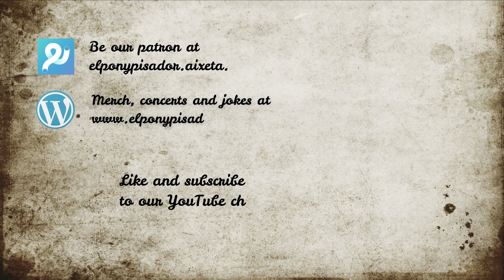El Pony Pisador - Glòria, la guilla geògrafa terraplanista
Vuitè tema del nostre treball JAJA Salu2
Eighth song from our album JAJA Salu2

COMENTA SUUU SI T'HA MOLAT!
COMMENT SUUU IF YOU LIKED IT!

Si t'agrada ser feliç, fes-te mecenes
Si te gusta ser feliz, hazte mecenas

l'últim crit en MODA!

Per donar unces d'or
Para darnos onzas de oro
To give gold ounces

Música i lletra per El Pony Pisador

Adrià Vila: Veu i mandolina
Guillem Codern: Veu i banjo
Martí Selga: Veu
Miquel Pérez: Veu i violí
Ramon Anglada: Veu i guitarra

Enric Soler (Els Polzes Prènsils Quartet): Contrabaix

La Glòria és una guilla que semblava molt normal,
ens vam conèixer a un congrés de geografia.
De cop em treu el tema i jo em vaig quedar parat
de què diantres parla aquesta tia.

I ella és terraplanista.
Em vaig quedar corprès, em vaig quedar garratibat.
Em vaig quedar de pasta de moniato